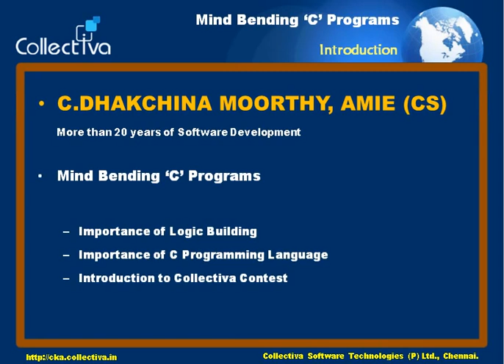#1 Introduction to Logic Building using C Programming Mind Bending C Programs in Tamil YouTube